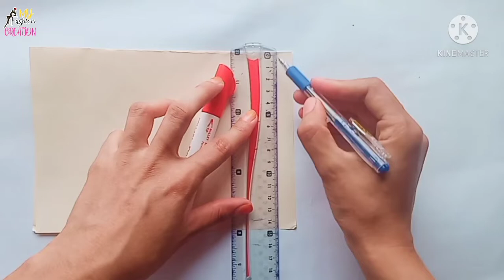How To Make Greeting card | DIY / Easy Craft / Handmade Eid Cards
DIY / Greeting cards / Handmade Eid Cards

Hi friends!
In this vedio I want to show you how to make paper wall mate / paper hanging wall mate / best ideas for craft / easy craft

Material that we need

Hard paper
Red color paper
white paper
Glue stick
scissor
Etc.

In my channel you found vedios about

How to make greeting cards
New paper cards
New stylish greeting cards
Happy birthday handmade cards